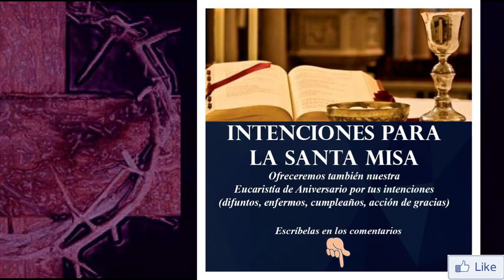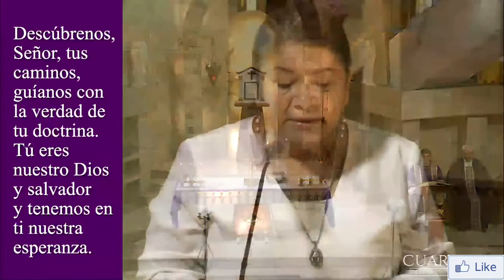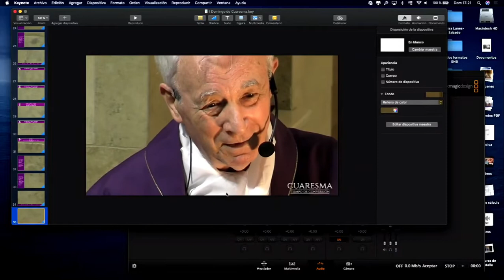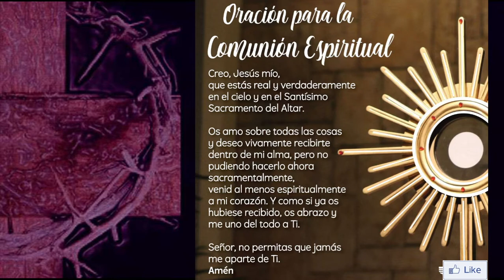Santa Misa de hoy Domingo 21 de febrero de 2021 | 1° Domingo de Cuaresma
INFORMACIÓN
▶ Te ofrecemos la Santa Misa de hoy domingo 21 de febrero de 2021, el 1er Domingo de Cuaresma.
▶ Desde la Parroquia María Madre de la Iglesia Guayaquil - Ecuador
▶ Preside Mons. Antonio Arregui Yarza, Arzobispo emérito de Guayaquil
▶ Concelebra y preside el evangelio, diácono del Clero de Guayaquil